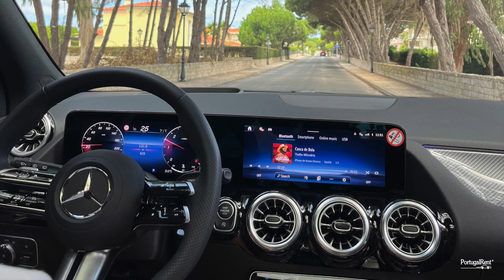Mercedes GLA | PORTUGALRENT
O Mercedes GLA de linha AMG é um SUV compacto que lhe promete uma viagem com todo o conforto, segurança, eficiência e economia. Com uma caixa automática de 7 velocidades ele possui um motor bastante eficiente que lhe garante excelente economia de combustível.

O espaço interior é bastante equilibrado para aquilo que se espera de um SUV compacto, tem uma bagageira com uns simpáticos 435 litros e bancos traseiros rebatíveis para oferecer maior flexibilidade caso seja necessário transportar algo de maiores dimensões.

Os acabamentos interiores são premium com uns materiais de alta qualidade, bancos ergonómicos com ajuste elétrico e muita tecnologia a bordo por conta do sofisticado sistema de infoentretenimento MBUX com ecrã tátil, navegação e integração com os smartphones via Apple Carplay e Android Auto garantindo que todos os ocupantes possam desfrutar de uma experiência de viagem agradável e conectada.

Destaque também para a vasta gama de sistemas de segurança avançados do GLA como é o caso por exemplo dos sistemas de assistência à travagem ativa, o assistente de faixa de rodagem, o assistente de ângulo morto, os múltiplos airbags, o sistema de monitorização de pneus, o sistema de alerta de cansaço entre muitos outros que lhe garantem uma viagem tranquila e muito segura para explorar as estradas de Portugal.

Este GLA com  o pack AMG, o seu teto panorâmico, os vidros traseiros escurecidos, os faróis Multibean LED apresenta-se como um modelo muito interessante e elegante.

Estas características tornam este Mercedes GLA uma excelente escolha para quem deseja uma experiência de condução superior, com conforto e segurança, enquanto explora as belas paisagens de Portugal.

EN

The AMG line Mercedes GLA is a compact SUV that promises a journey with all the comfort, safety, efficiency, and economy you need. With a 7-speed automatic transmission, it has a highly efficient engine that guarantees excellent fuel economy.

The interior space is well-balanced for what is expected of a compact SUV, with a trunk that offers a pleasant 435 liters and folding rear seats to provide greater flexibility if you need to transport something larger.

The interior finishes are premium with high-quality materials, ergonomic seats with electric adjustment, and a lot of onboard technology thanks to the sophisticated MBUX infotainment system with a touchscreen, navigation, and smartphone integration via Apple CarPlay and Android Auto, ensuring that all occupants can enjoy a pleasant and connected travel experience.

We also highlight the wide range of advanced safety systems in the GLA, such as active brake assist systems, lane-keeping assist, blind-spot assist, multiple airbags, tire monitoring system, fatigue alert system, among many others that guarantee a smooth and very safe journey as you explore the roads of Portugal.

This GLA, with packAMG , its panoramic roof, tinted rear windows, and Multibeam LED headlights, presents itself as a very interesting and elegant model.

These features make this Mercedes GLA an excellent choice for those who want a superior driving experience, with comfort and safety, while exploring the beautiful landscapes of Portugal.